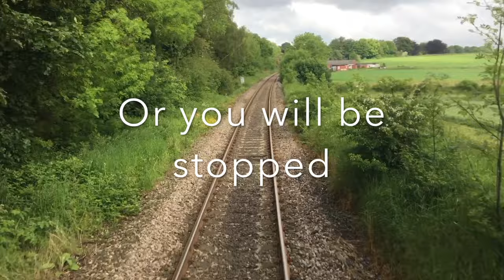Blyth and Tyne "Down" line - Benton Junction to Morpeth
Class 37 Loco, dubbed to obscure chat from other drivers in the cab. This video was shot in the spring of 2016. Newcastle Metro System has plans to take over the route and run their trains through to Blyth. UWC=user worked crossing, SB=signal box, FP=footpath, AHB=automatic half barrier crossing. The purpose of this video is for route review, for NEWCASTLE (E.C.M.L) DRIVERS. From Benton Junction to Morpeth North East Curve, where we would rejoin the Mainline North Bound.